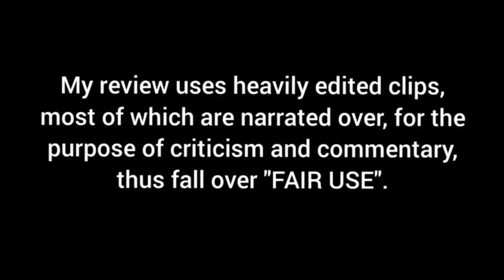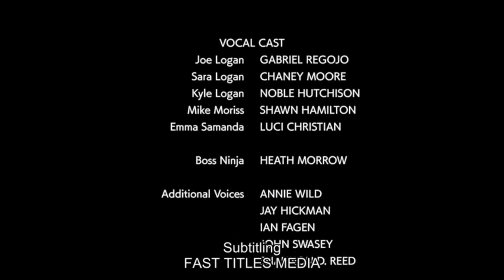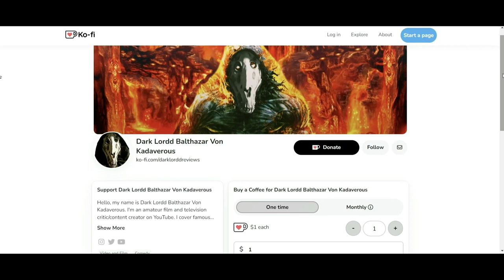Ninja Kamui Episode 1 - First Impressions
My first impressions on a new ninja anime, Ninja Kamui. Enjoy 😉